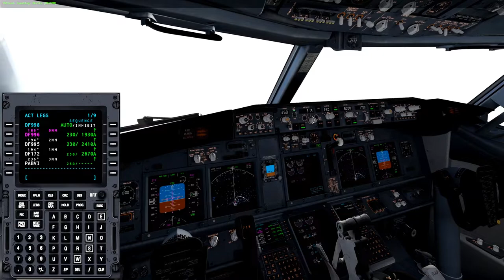SUPER GUTER START !!🔥😱|| Frankfurt-Heathrow || Multiplayer || XPlane11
- Xplane11

Ihr hört gerne Musik dann probiert das doch mal aus:

Ihr schaut gerne Filme, dann probiert das hier doch mal aus:

Hast du auch keinen Bock bücher zu lesen ?!: